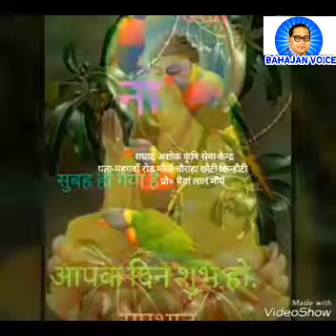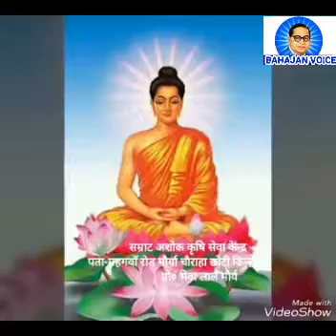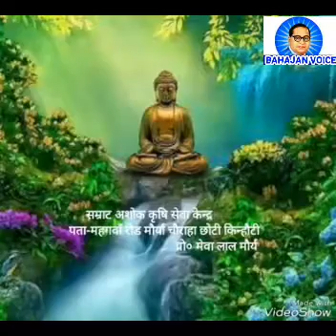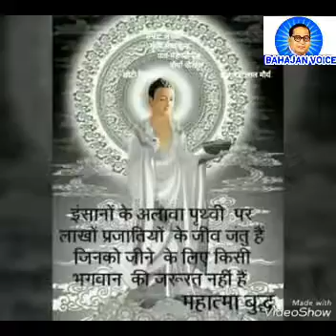भगवान बुध का बहुत ही सुंदर गीत